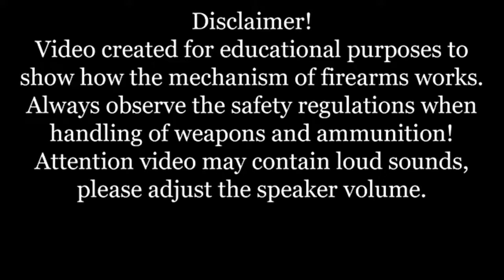Karabiner 43(Gewerk43) assembly and dissambly